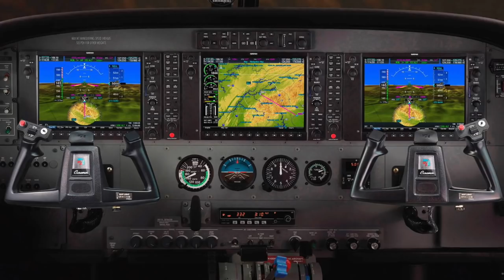Flight Safety on Private Jets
Fab Poli meets with expert aircraft engineer, Martin Keeping to discuss if private jets are safe.